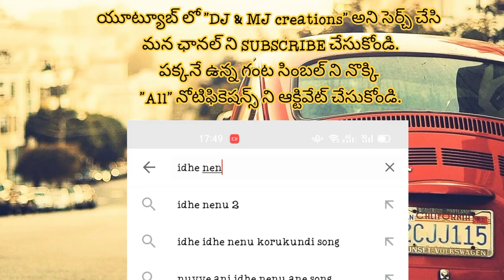How to open full bottle cap in Telugu | How to open full bottle nozzle in Telugu | bottle ideas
Watch : How to open full bottle cap in Telugu | How to open full bottle nozzle in Telugu | DJ & MJ Creations

In this video We learn how to prepare AppleTini Vodka shots in Home.